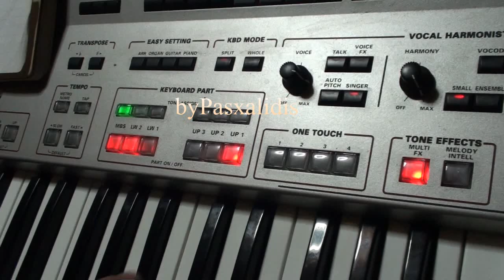1-musical movies'2018'Paschalidis armonio''from kozani''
Καλή Χρονιά με υγεία! ~Χαρούμενο και ευτυχισμένο το 2018!